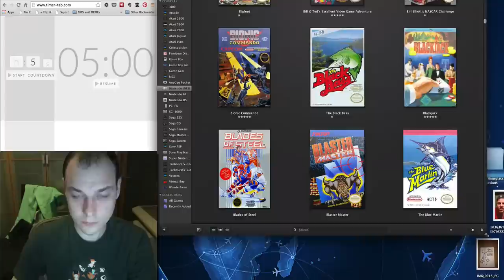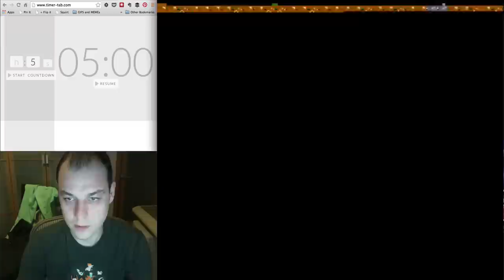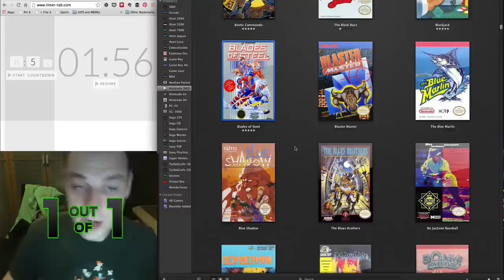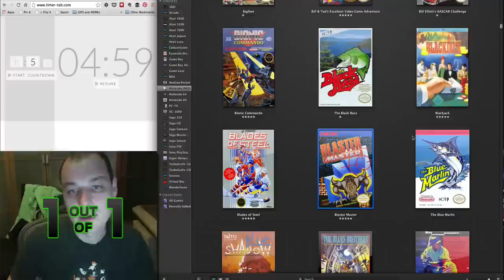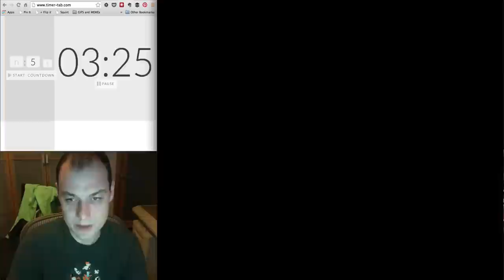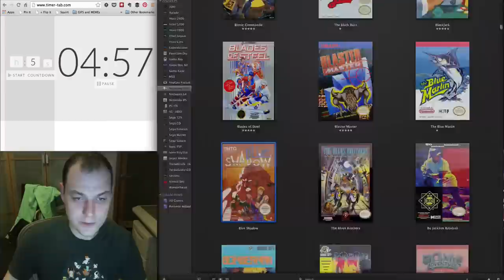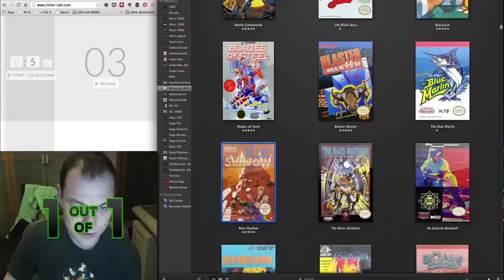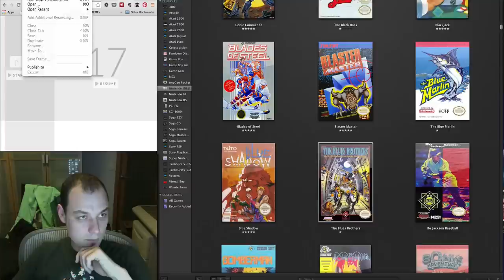NES AtoZ 17 | Blades of Steel, Blaster Master, Blue Marlin, Blue Shadow, Blues Brothers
Blades of Steel - 1/1
Blaster Master - 1/1
Blue Marlin - 0/1
Blue Shadow - 1/1
Blues Brothers - 0/1

Bill and Ted's Excellent Video Game Adventure - 1/1
Bill Elliot's NASCAR - 0/1
Bionic Commando - 1/1
Black Bass - 0/1
Blackjack - 1/1